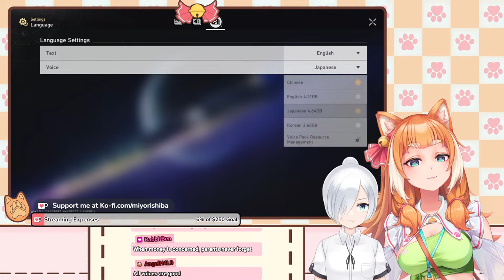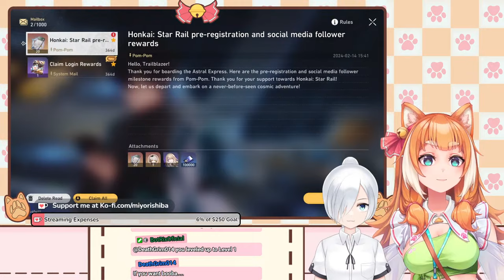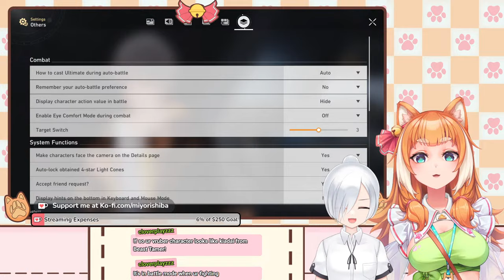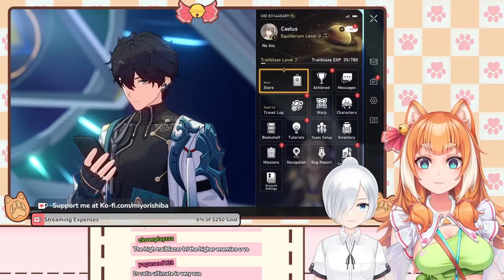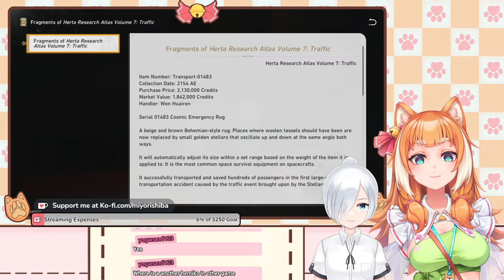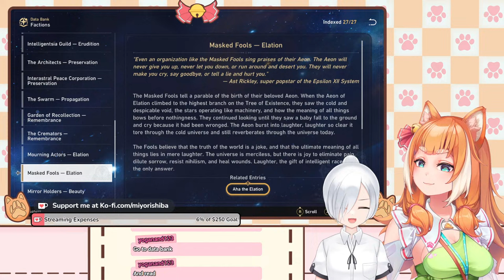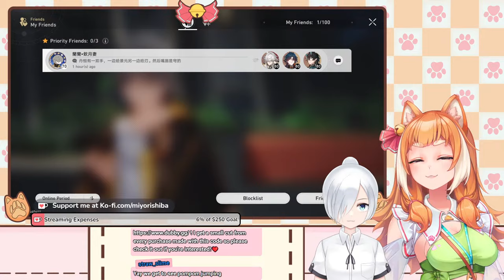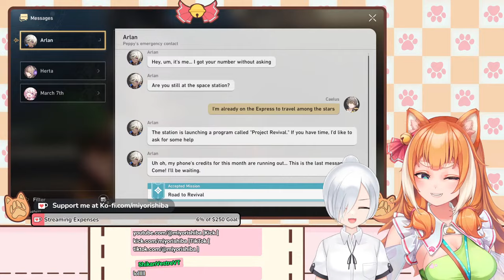[Honkai Star Rail] FIRST PLAYTHROUGH Shib can't wait to meet Blade and other handsome guys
First time playing Honkai Star Rail!!! Kiko will be backseating me a little as I start on this journey and hopefully I will like the game lol

🐕Hashtags🧋
Fan name: Shibs
Oshi Mark: 🐕🧋
General
Fanart
Live
Memes/Clips

👑Shibdom Rules👑
1. Be nice, respectful and civil
2. My mods or I will timeout and/or ban if you make me uncomfortable in any way
3. Chat only in English unless otherwise stated on stream
4. Keep chat topics relevant to the stream
5. No means no, do not push me if I reject requests
6. No spoilers/backseating
7. No offensive/hate speech
8. No trauma dumping, I am not your therapist
9. Do not ask or talk about my personal details unless I voluntarily bring them up
10. Do not ask to play games with me
11. Do not promote yourself or anyone else
12. Do not bring up other streamers unless I mention them first